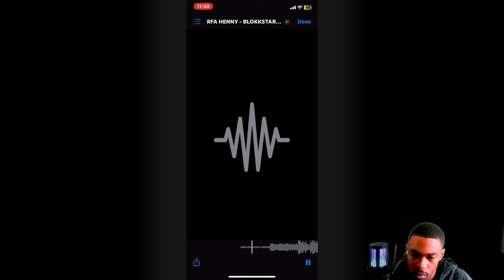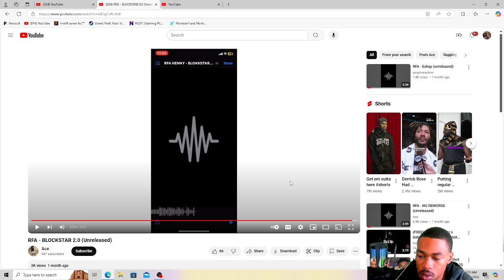A LIL DIFFERENT!! RFA - BLOCKSTAR 2.0 (REACTION)